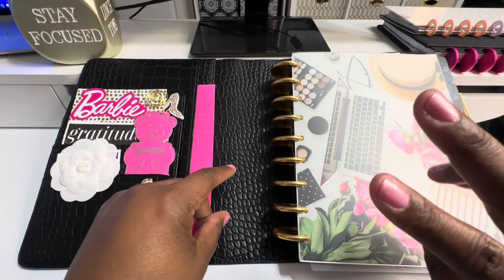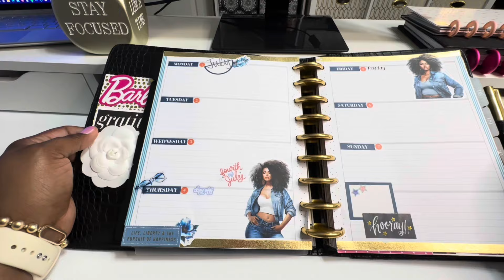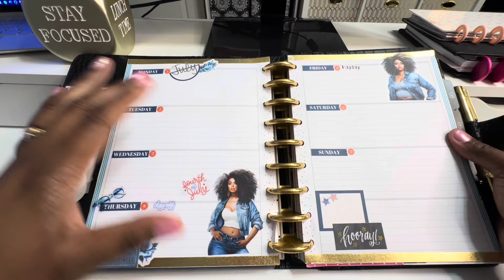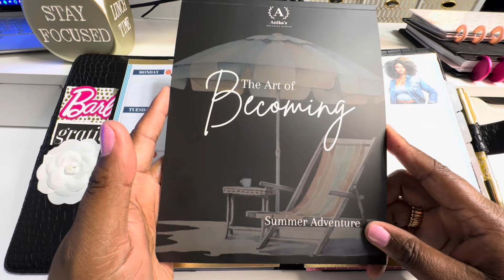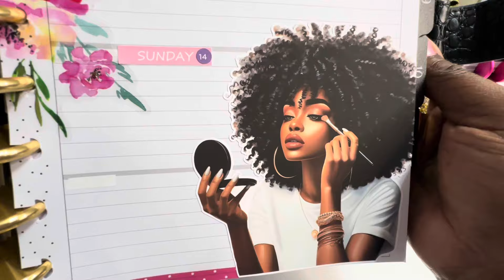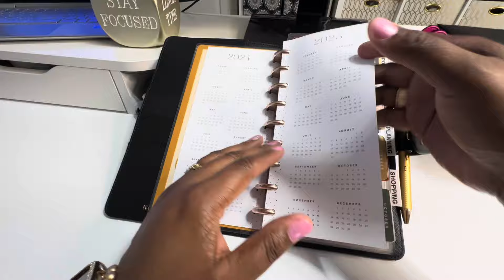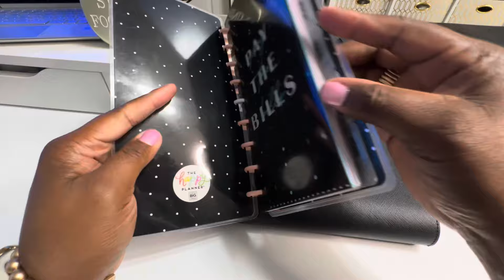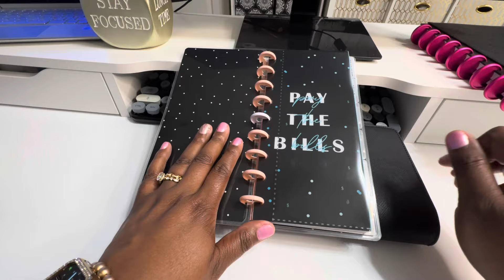Planner Talk: Week of July 1, 2024 🖊️ 📝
Planner Cover | SL1. Slim Travel Wallet Ringless Agenda | NOTIQ
Fits: Happy Planner Skinny
Color: Black Saffiano with Rose Gold

Amazon Storefront:

Rakuten
Do you like saving money?  Check Rakuten every time you shop to save money and earn money!  I will also earn $30!  Let’s save some money friends! Link👇🏽